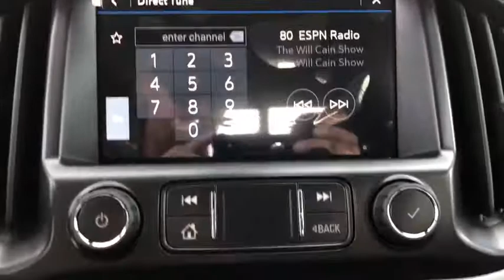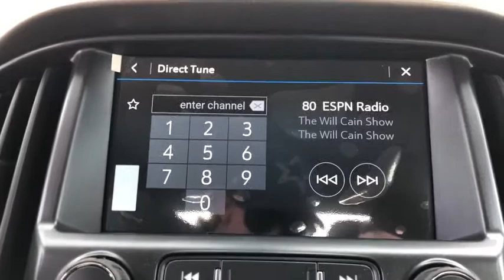2020 Chevrolet Colorado Fontana, Redlands, Ontario, Moreno Valley, San Bernardino, Riverside, CA 20T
Steel Metallic New 2020 Chevrolet Colorado available in Riverside, California at Riverside Chevrolet. Servicing the Fontana, Redlands, Ontario, Moreno Valley, San Bernardino, CA area.

Riverside Chevrolet
8200 Auto Dr

Z71 4WD. 8-Speed Automatic V6 4WDbrbrbrNew Owners! New Attitude! Price includes: $2,000 - GM Consumer Cash Program. Exp. 02/03/2020